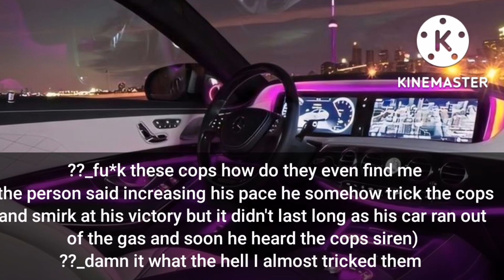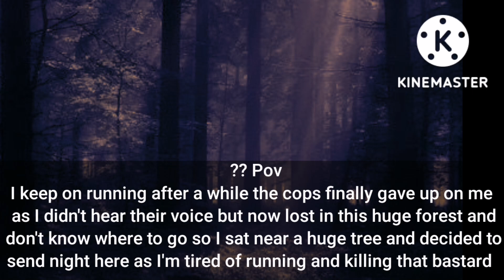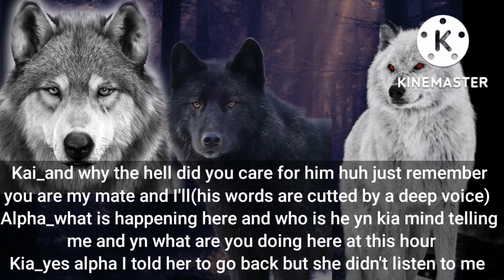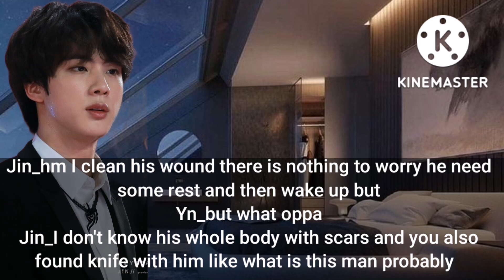jungkook ff \\ psychopath and the werewolf \\ 1/? \\ re-upload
share your thoughts in comments I purple you 💜 💜 💜 💜 💜 💜